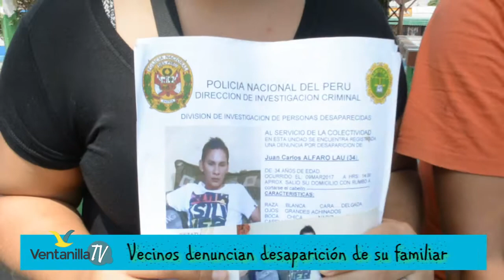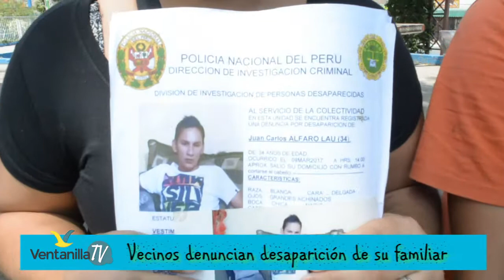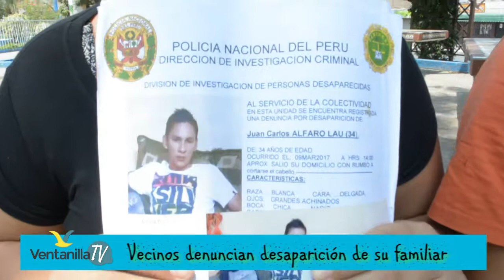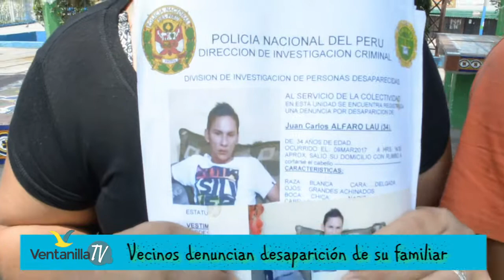DENUNCIA PERSONA DESAPARECIDA